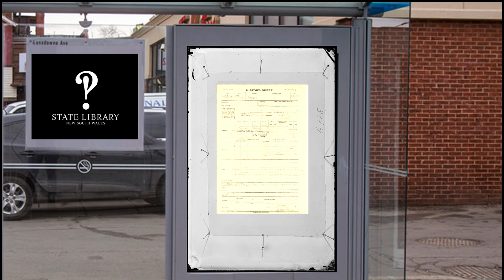Adopt A Digger - Sydney Fishburners Govhack 2015 Concept (1080p High Quality)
By Geoffrey Huntley with the help of JONES ROY GEOFFREY - Service Number - QX34697